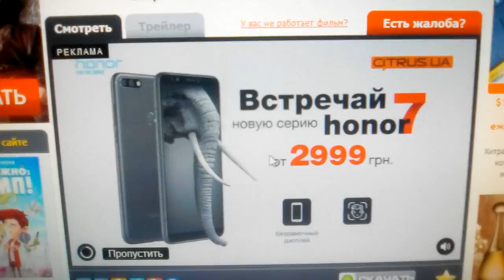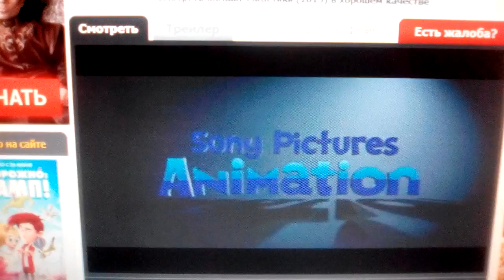Sony / Columbia Pictures / Sony Pictures Animation / Village Roadshow / Original Film (2015)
Goosebumps (2015)

@(2015) Columbia Pictures / Sony Pictures Animation / Lstar Capital / Village Roadshow Pictures / Original Film / Scholastic Entertainment